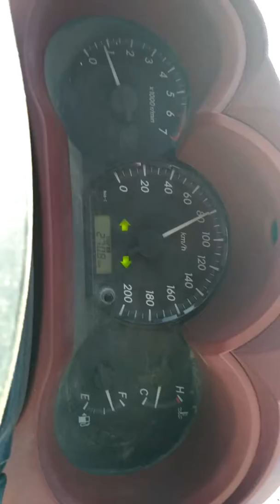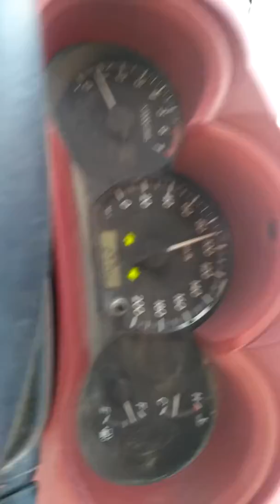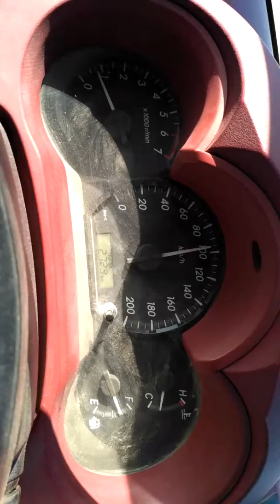Wadi e jinn madina 03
Any vehicle moves 120 speed without giving acceleration